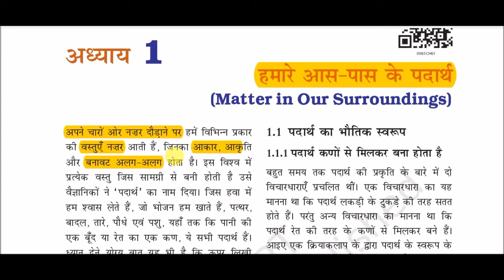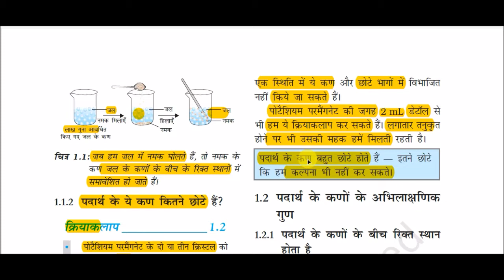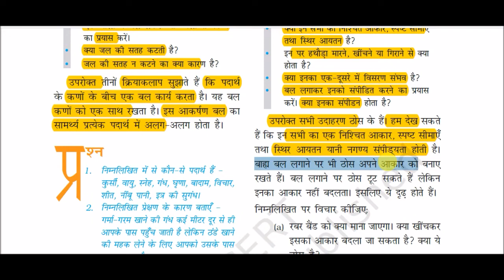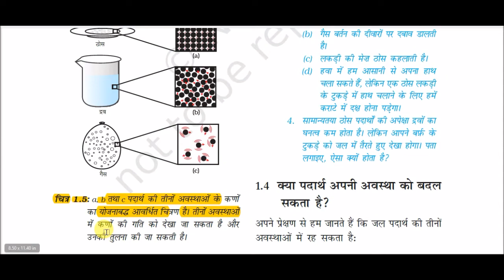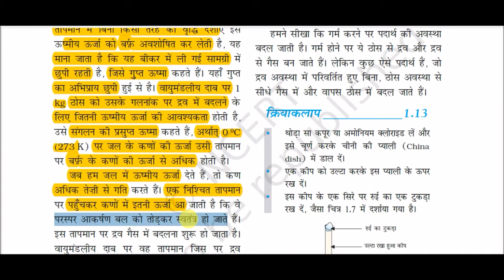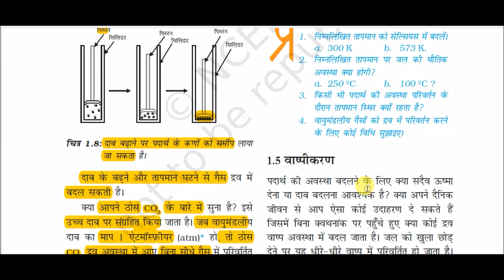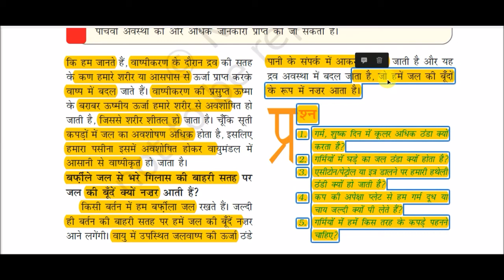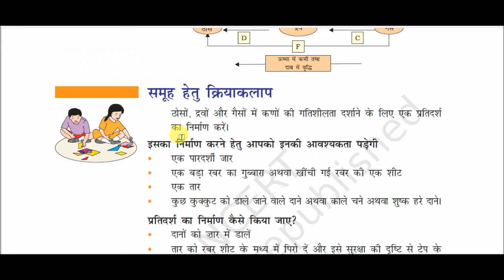NCERT Book Class IX (Science) || कक्षा 9 (विज्ञान) -: हमारे आस-पास के पदार्थ